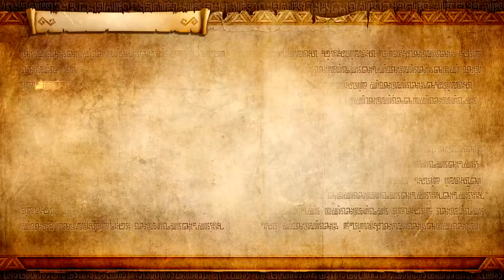Land in the Sky - Hyrule Warriors: Definitive Edition - #9 (Nintendo Switch)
Hyrule Warriors: Definitive Edition

Hello, world! Here is part #9 of my Hyrule Warriors: Definitive Edition playthrough!

Thank you for your support! Have a wonderful day!

Recorded at 1080P 60 FPS
My recording/editing loadout:
-RX 590
-Ryzen 3600
-16 GB RAM
-Elgato HD60S
-Elgato Game Capture HD (@20Mbps for raw)
-HDMI 2.0 Matrix (downscales 4K to 1080P for recording)